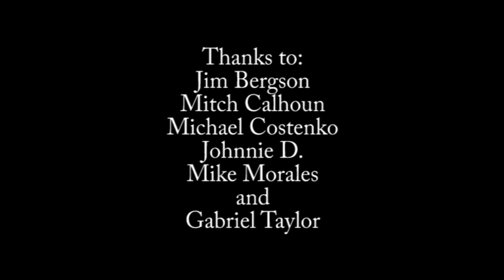Music Video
Music video project for Seattle Film Institute, 2014.